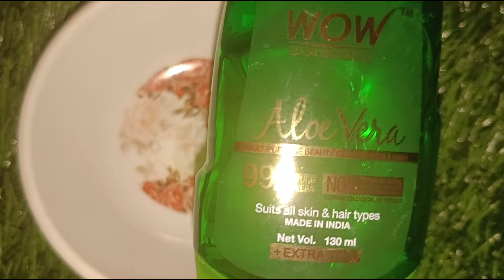🥰ಹೋಮ್ ಮೇಡ್ ಫೇಸ್ ಮಾಸ್ಕ್ 🥰glowing clear skin ❤️ s family kitchen & vlog🙏🥰❤️